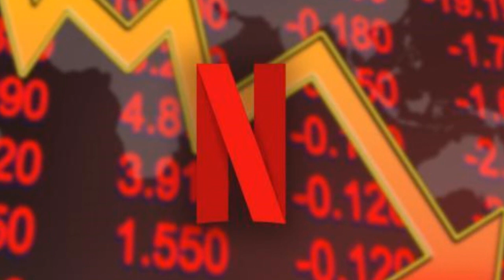¡NETFLIX PIERDE SUSCRIPTORES! - ¿Netflix tendrá ANUNCIOS? ¿Afectan sus PRECIOS ALTOS?